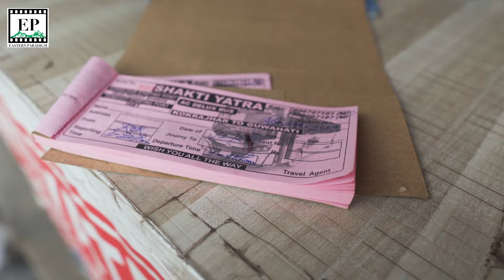Assam CM Himanta Biswa Sarma takes a dig at I.N.D.I.A after Nitish Kumar’s joining NDA.